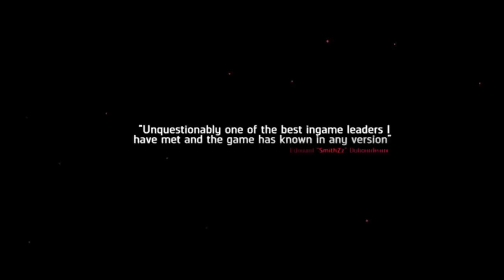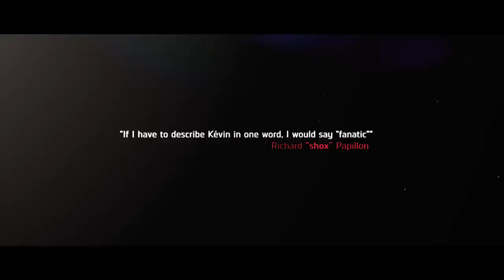G2.Kinguin welcomes bodyy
Give a warm welcome to our new player, Alexandre "bodyy" Pianaro. We would also like to thank Kevin "Ex6TenZ" Droolans for all he did for our team! Good luck!